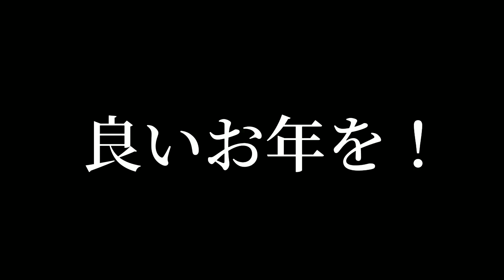【2023締めくくり】summerピアノ演奏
どうも！Gです。
2023最後の動画は弾き語りにしようかと迷いましたが、今回の曲は久石譲のsummerピアノ演奏です。
独学ピアノ初心者の僕にとって
今年一番のチャレンジはこの曲でした。
以前に２ヶ月かかって最後まで弾けるようになりましたが時間がたったら、
すでに弾けなくなってたので、再度練習しました。
やっぱ継続的に練習しないと、ですね～

2024年はピアノ演奏については、同じく久石譲の人生のメリーゴーランドを弾けるようにしたいと思います。
summerが難易度★4つに対し、メリーゴーランドは★6つなので、またかなりの月日がかかりそうですがチャレンジしようと思います。
あと弾き語りのオリジナル曲も作れたらいいなぁ

2023年は音楽を通して皆さんとワイワイやれて楽しかったです。
2024年もどうぞよろしくお願いいたします

それでは良いお年を🎍